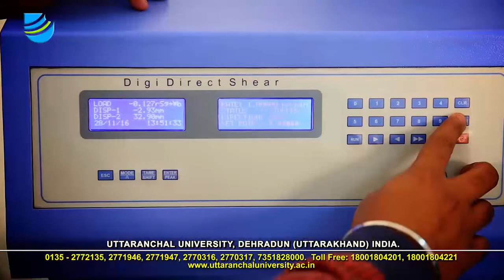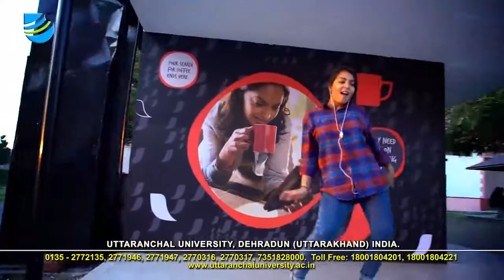Uttaranchal University at a Glance | New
The Uttaranchal University offers a unique life, you will have access to comprehensive facilities, cultural activities wide range of academic courses and industry interface.